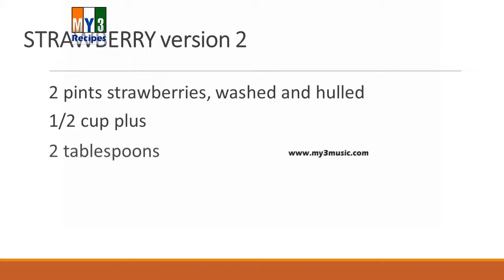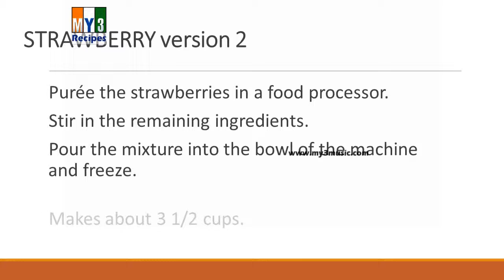STRAWBERRY version 2 | EASY TO LEARN | EASY RECIPES